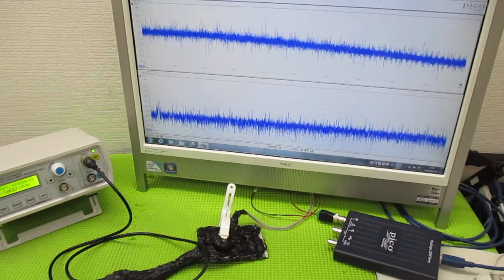メガヘルツの超音波発振制御プローブ ultrasonic-labo